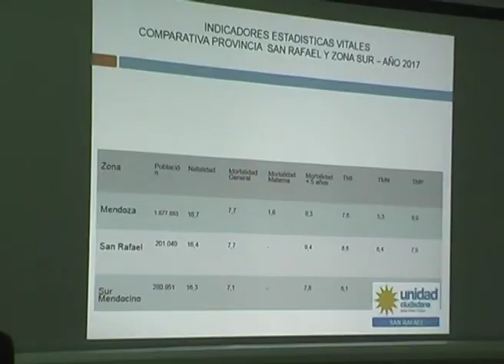SOBERANÍA SANITARIA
Se dio una charla para profesionales de la salud en la Cruz Roja Filial San Rafael donde se conversaron diferentes temáticas relacionadas a la definición de objetivos a corto, mediano y largo plazo en materia sanitaria.